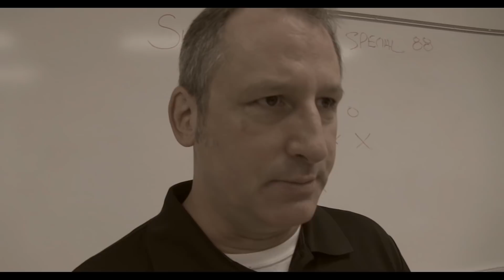THUNDER RUSH - Official Texas Football Movie Trailer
Thunder Rush is the amazing story of a Division II College football team that earns
the right to play the PAC 10 Division I defending champions Southpoint Raiders of
California in the Title Game. Do they even have a CHANCE? Both are UNDEFEATED.

PLEASE 'LIKE' THE TRAILER IF YOU WATCHED AND ENJOYED THE MOVIE!

FOOTBALL MOVIES ON NETFLIX
The Best Football Movies of All Time
BLACK ADAM Trailer (2022)
NFL HIGHLIGHTS
NFL LEGEND JOHN MADDEN
FOOTBALL HIGHLIGHTS
THUNDER STRUCK AC DC
GREAT DAY HOUSTON DEBRA DUNCAN
Thunder Song
BOYZ IN THE HOOD
A FOOTBALL LIFE
BABY BOY
KMJQ MAJIC 102
Rush
Thunder Imagine Dragon Lyrics

Provider                    Texas Entertainment Network

Rating                       General Audiences

Running time           1:32:19

Audio                         English, English (Descriptive)

Subtitle                      English (none)

Actors                        Stevie Ray, John Milo, Lolitha Oliver, Evangeline Young, David Born

Directors                   Producer ed

Producers                 Producer ed

Writers                      Producer ed

Genre                        Action/Adventure

Support                    Driven Movie Productions